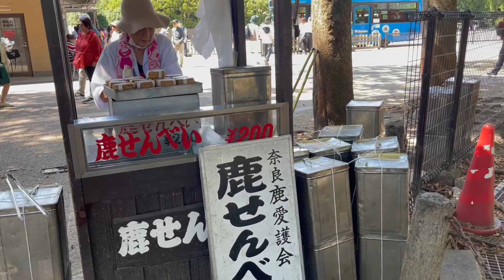Namasyal kami nang Kaibigan ko Nara Park Japan